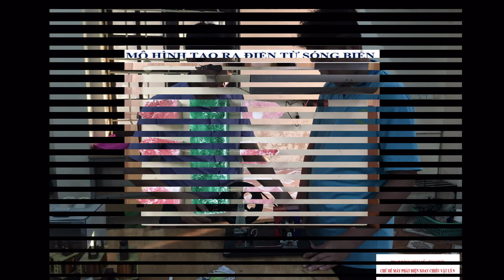Mot so hoat dong stem THCS Troi